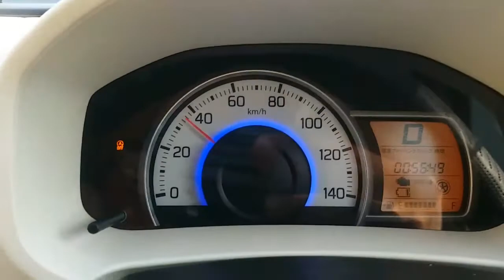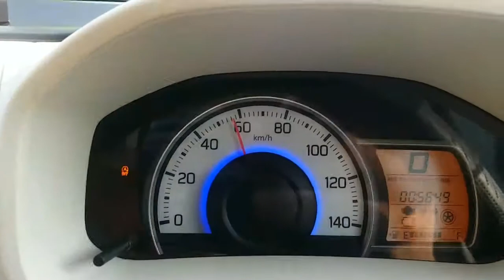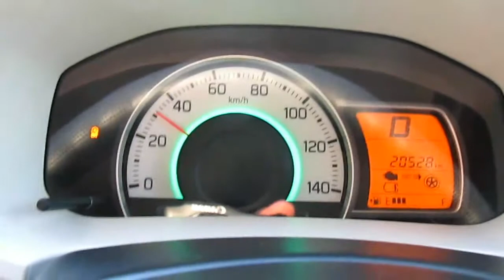Suzuki Alto 660 Owner Review| Wheels Zone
Thanks